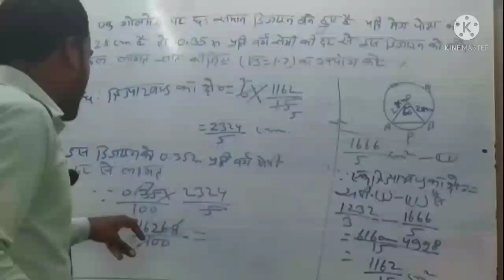10th math Question and answer Ex-12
10th math Question and answer  Ex-12
10th math Question and answer  Ex-12
10th math Question and answer  Ex-12